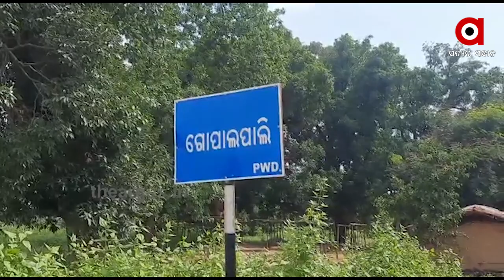ଅସହାୟ ବୃଦ୍ଧଙ୍କ ମୃତ୍ୟୁ ପରେ ଗାଁ ଲୋକେ କେହି ପାଖ ମାଡିଲେ ନାହିଁ | Asahaya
ଅସହାୟ ବୃଦ୍ଧଙ୍କ ମୃତ୍ୟୁ ପରେ ଗାଁ ଲୋକେ କେହି ପାଖ ମାଡିଲେ ନାହିଁ  ।ଏଭଳି ଏକ ସମ୍ବେଦନଶୀଳ ଘଟଣା ଘଟିଛି  ସମ୍ବଲପୁର କୁଚିଣ୍ଡା ଗୋପାଳପାଲି ଗାଁରେ  ...